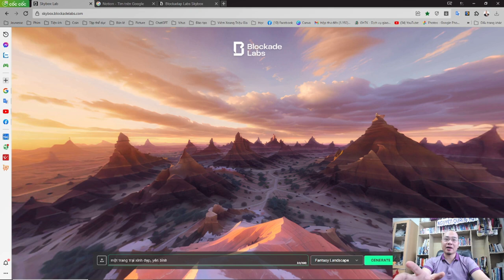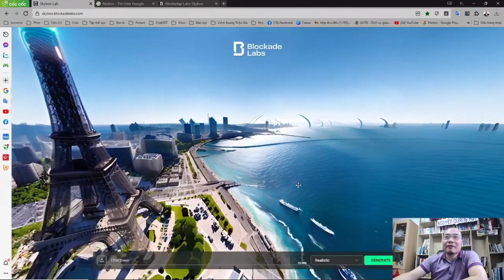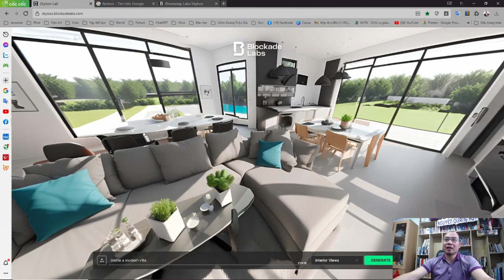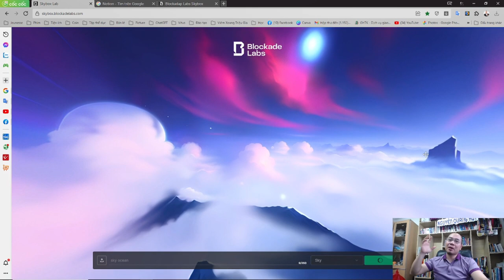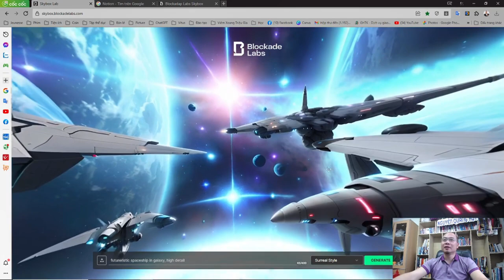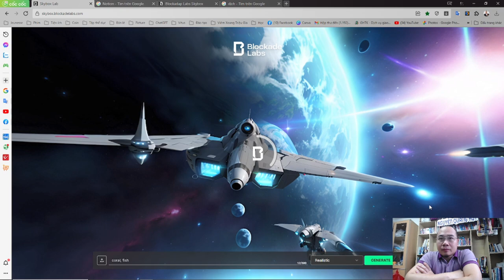Quên midjourney đi đây mới là AI vẽ tranh cực đỉnh - Nguyễn Quang Huy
Vào nhóm nhận lịch học về vẽ tranh cùng AI với Nguyễn Quang Huy